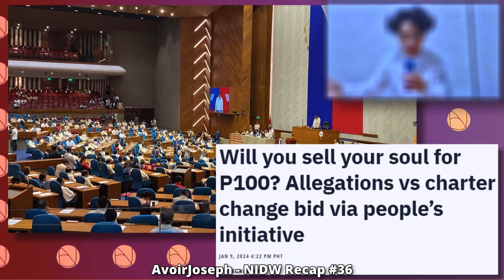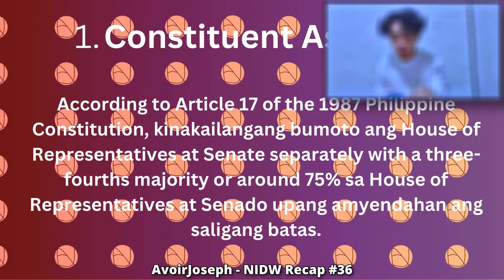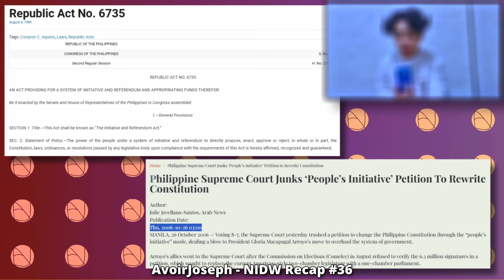Duterte Holds Rally Against BBM at People's Initiative Cha-Cha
NIDW Minimajor Tidbits

BAGONG PILIPINAS | UNITEAM DUTERTE - MARCOS CIVIL WAR | News [NIDW Recap 36]

I’m just a guy that wants to keep up with the news and needs some obligation to continue keeping up with the Filipino news (I probably have political aspirations)

So get ready for the news and stuff though I must insist that I’m not a journalist in the word’s most principled state.